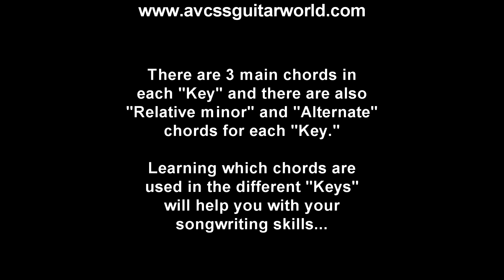Songwriting Lessons, Chords in the Key of F#, Examples of Major and Relative Minor Chords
This lesson provides a very good resource for Beginner Songwriters. Here are the main chords in the Key of F#. We have included both the Major chords and the Relative minor chords. Understanding the different chords that can be used in each Key will allow any aspiring Songwriter to develop songwriting skills. We’ve included diagrams in the video to assist you with the learning process. Check it out Now!  and check out our database of over 500 video clips, and over 200 Handouts for beginner Guitar and Bass players.